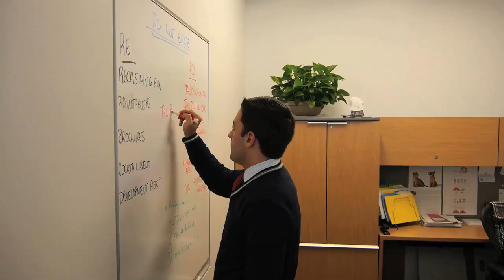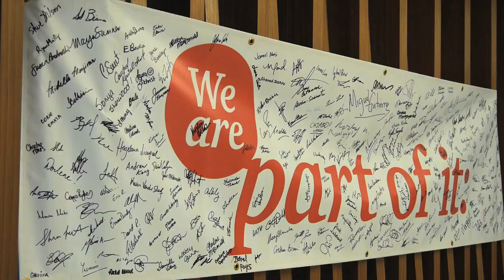Diversity and Inclusion at PwC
PwC welcomes diversity into the workplace and recognizes individual personal experiences and skills. PwC offers you the opportunity to be yourself and values your unique contributions.